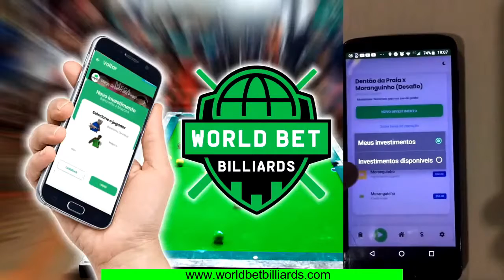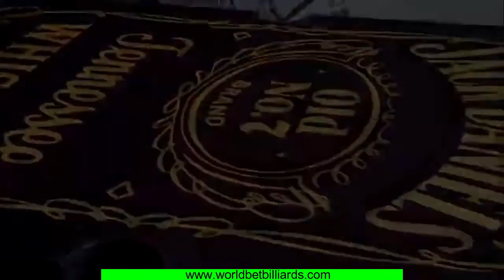Moranguinho x Chuck - SP (REPOSTAGEM da Copa Silas Tacos Artesanais)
▬▬▬▬▬▬▬▬▬▬▬ஜ۩۞۩ஜ▬▬▬▬▬▬▬▬▬▬▬▬▬
▓▓▓▒▒▒░░░ LEIA A DESCRIÇÃO DO VÍDEO ░░░▒▒▒▓▓▓
▬▬▬▬▬▬▬▬▬▬▬ஜ۩۞۩ஜ▬▬▬▬▬▬▬▬▬▬▬▬▬
NÃO SE ESQUEÇA DE DEIXAR AQUELE LIKE AMIGO!😍

💥 Muito jogos pra vocês 💥

NO TRABALHO BILHAR O CANAL DA SINUQUINHA

compartilhar nossos videos